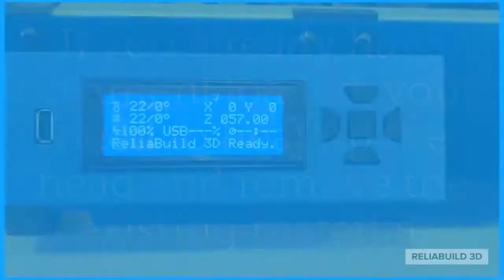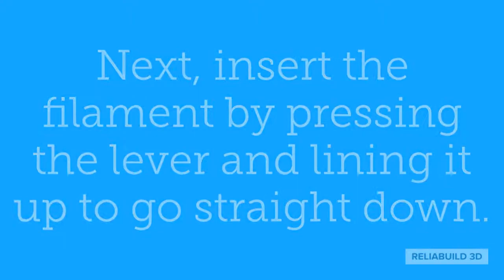Unloading Loading Filament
How to unload and load filament in your ReliaBuild 3D printer.